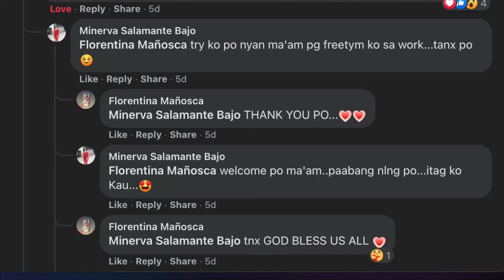MRS friends of mine